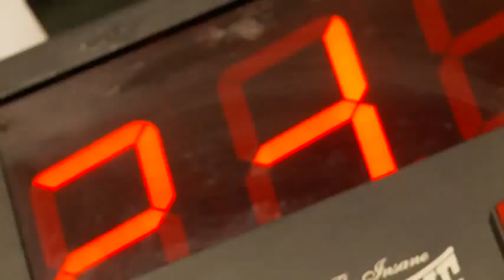"HERMANOS"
No poseo los derechos de este vídeo, lo subo ya que aparezco en él y en la posterior emisión en televisión. Entrenamiento y preparación de coreografías a cargo de Jero García en la Escuela de Boxeo. Con Antonio Velázquez.